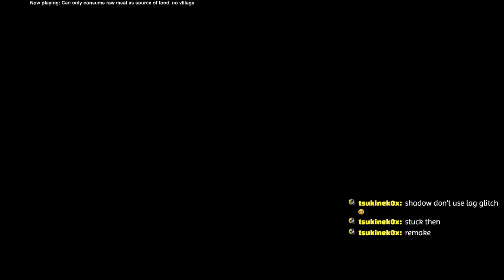[LIVE] Skilled Mucker - Playing with viewers #11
Muck Update#4 || Version 1.3